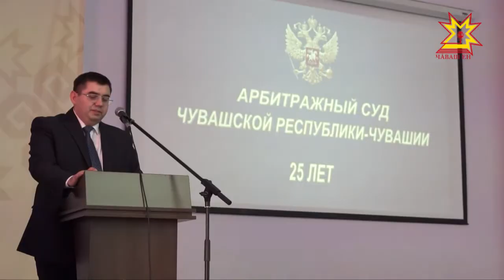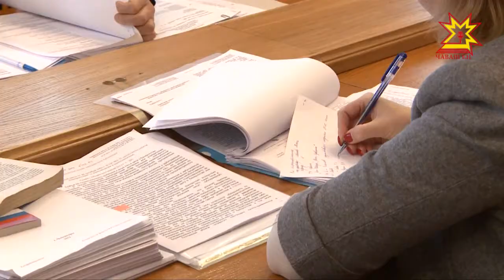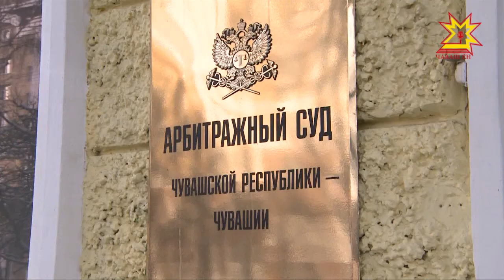Арбитражному суду Чувашии исполнилось 25 лет.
Указ о его создании был издан в январе 1993 года. Тогда лишь зарождалась рыночная экономика,  и законы  менялись так часто, что за ними трудно было уследить.  За это время Арбитражный суд рассмотрел тысячи дел и решил споров на миллиарды рублей. Поздравить коллектив со знаменательной  датой пришел глава Чувашии  Михаил Игнатьев.